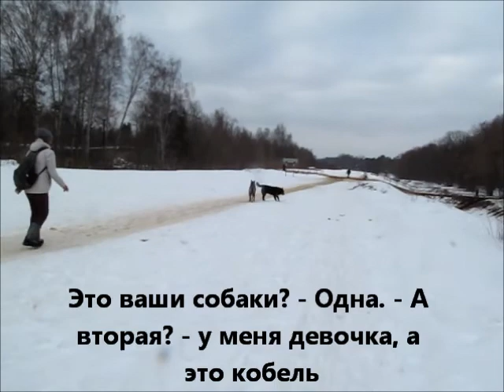На апрельской лыжне города Королева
Прогулка на лыжах в вербное воскресение 1 апреля 2018. Олег Душин